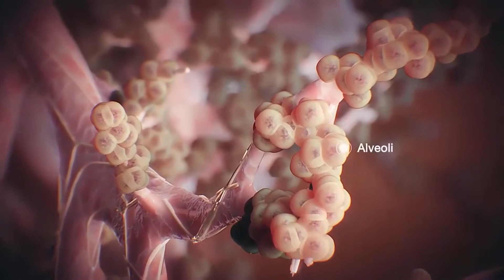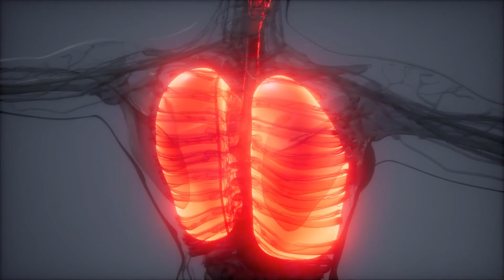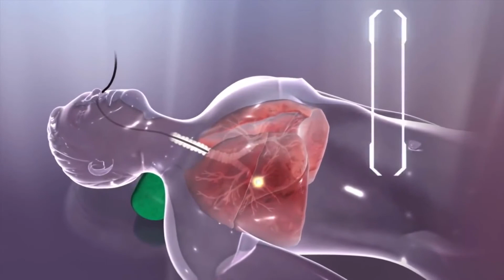Kako da se nađem na popisu za transplantaciju organa?